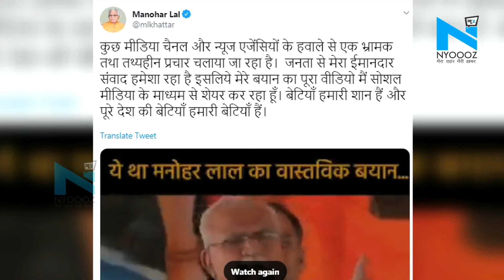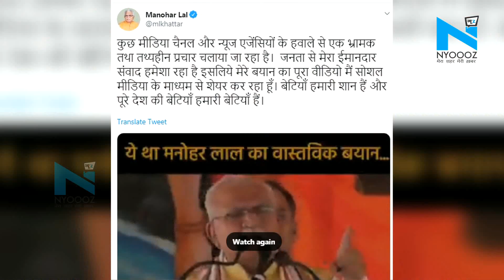कश्मीरी लड़कियों पर खट्टर के बयान पर JK राज्यपाल मलिक भड़के, कहा मोदी से करुंगा शिकायत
हरियाणा के मुख्यमंत्री मनोहरलाल खट्टर इन दिनों कश्मीरी लड़कियों पर अपने बयान को लेकर विवादों में हैं। सोशल मीडिया पर जहां उनके बयान की आलोचना हो रही है वहीं अब जम्मू-कश्मीर के राज्यपाल सत्यपाल मलिक ने खट्टर पर निशाना साधते हुए कहा कि वह कश्मीर और कश्मीरियों पर इस तरह की बात को बिल्कुल बर्दाश्त नहीं करेंगे।बता दें कि जम्मू-कश्मीर से घारा   370  हटने के बाद हरियाणा की बीजेपी सरकार के मुख्यमंत्री खट्टर ने कहा था कि अब हम कश्मीर से कश्मीरी लड़कियां लाएंगे। उनके इस बयान से वबाल मच गया और इस बीच उन्होंने ट्वीटकर सफाई देने की कोशिश की है कि उनके बयान को तोड़मरोड़कर पेश किया गया है।